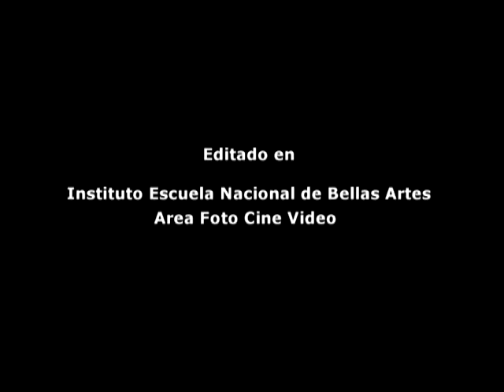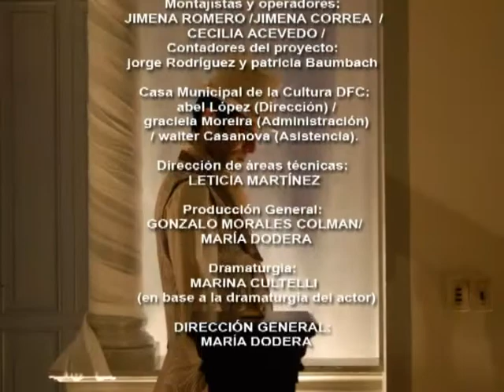LOS MACBETH´S de Marina Cultelli. Dirección María Dodera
GMC y MaDo producciones
presentan

LOS MACBETH'S
(temporada 2009/2010 en Montevideo)

Los Macbeth´s es una propuesta no convencional que cuenta la historia mítica del clásico “Macbeth” de Shakespeare. Esta nueva mirada centra su
interés en los esposos Macbeth´s cabezas de una mafia controladora de todas las acciones de la ciudad. Una pareja que, por sobre todas las cosas, esta unida por el deseo de poder, fama y fortuna. La temática propuesta trata de una humanidad despersonalizada, ávida de insumos narcisistas para poder existir a cualquier precio y más allá de todos los límites imaginables. Habla del discurso múltiple. Y por sobre todo, del exceso de humanidad y fragilidad que tiene el hombre en situaciones límites.
Intérpretes: Nicolás Suárez (Sr. Macbeth), Rosana Rey (Sra. Macbeth), Adrián Prego (Mayordomo), Nadia Navarro (la niña que nunca duerme)

Diseño de escenografía y montaje escenográfico: César Rodríguez Ávila

Staff de asistentes de escenografía: Mónica Alvarez, Alexandra Díaz, Guillermo Alvarez, Alexander Menuou, Bruno Álvarez
Diseño de iluminación: Martín Rodríguez
Realización de vestuario: Rubén Reyes, Ricardo Rosas, Andrea Peveroni
Banda sonora original: Alfredo Leirós
Músicos: Alfredo Leirós, Diego Piccardo, Daniel Garcia, Maria Jose Alvarez, Nicolas Albornoz
Con la participación del Coro Upsala, bajo la dirección de Jorge Damseaux
Coro Upsala integrado por: Erika Büsch, Alejandra Goldfarb, Consuelo Lacassy; María Luisa Piccardo, Marcella Turubich, Virginia Piria, Pablo Beovide, Jorge Damseaux, Carlos Maiuri, Eduardo Rabelino, Gerardo Pereira
Canciones: Jorge Damseaux, Marina Cultelli
Perfil de personajes: Mercedes Martín
Dirección general en áreas técnicas: Leticia Martínez
Coordinación institucional: Matías Elizalde
Fotografía: Jorge Boschi
Video: Mariana Díaz
Bocetos pinturas: Alejandro Stock
Montajistas y operadores: Gimena Romero y Daniela Otaño
Boletería: Cecilia Acevedo
Contadores del proyecto: Jorge Rodriguez y Patricia Baumbach
Dirección de la Casa Municipal de la Cultura: Abel López
Administración: Graciela Moreira
Asistencia: Walter Casanova
Producción General: Gonzalo Morales Colman / María Dodera
Dramaturgia: Marina Cultelli (en base a la dramaturgia del actor)
Dirección General: María Dodera